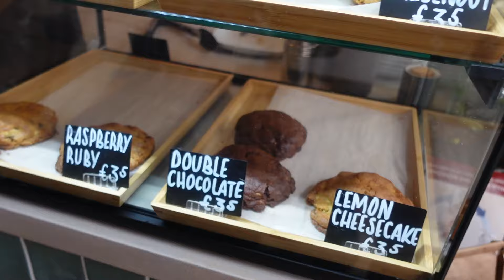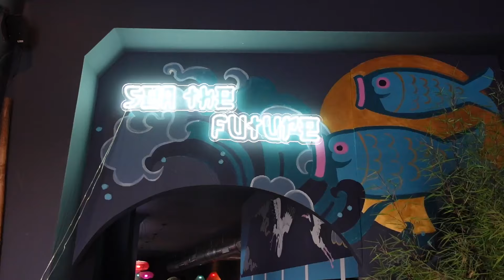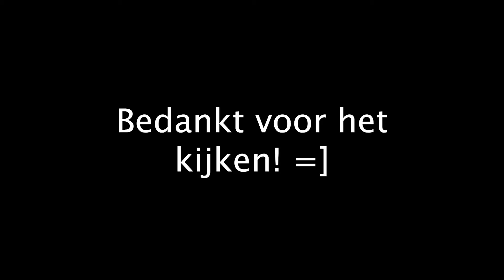Al mijn favoriete hotspots & shoplog || Mamavlog #244